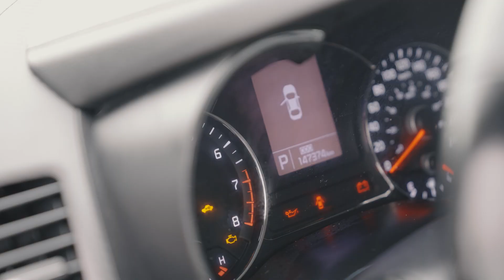Up To 20% Off High-Mileage Discount At Straightline Kia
Straightline Kia is excited to announce the launch of the HIGH MILEAGE SERVICE DISCOUNT program to Calgary. The program is quite simple, the higher the KMs on your vehicle, the more of a discount on parts and labour you are entitled to! All makes and models accepted.

AMVIC-licensed business. This vehicle has been sold.